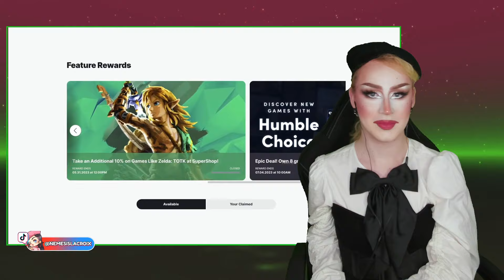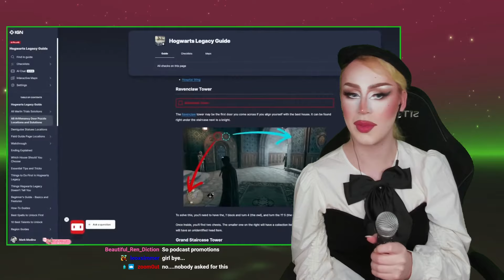ID IGN Xbox Showcase 2024, LIVE REACTIONS!!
Help fund Nemesis' new PC so we can continue streaming!!!